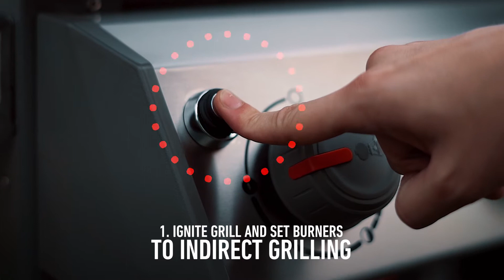How To Make Pulled Beef Cheek Tacos On A Weber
1. Ignite grill and set burners for high direct grilling
2. Season the beef
3. Sautée onions in buttered Dutch Oven until soft
4. Sear both sides of beef before adding to Dutch Oven
5. Place in a buttered Dutch Oven at 100 degrees celsius
6. Leave to cook
7. Pull apart while hot
8. Place in a taco and add toppings